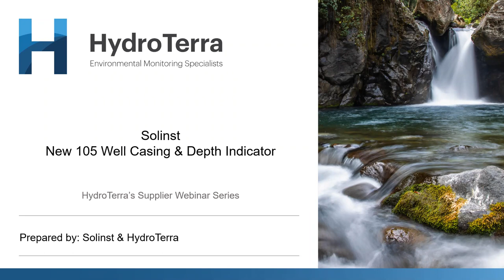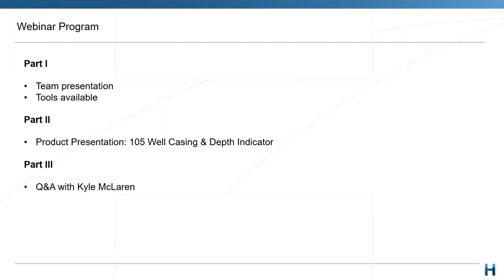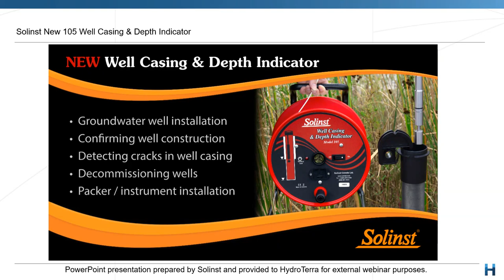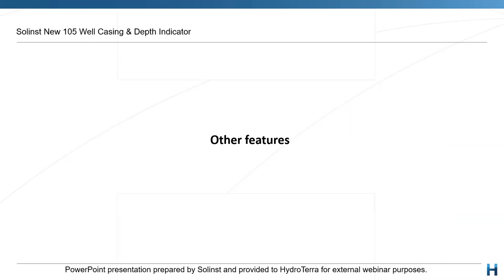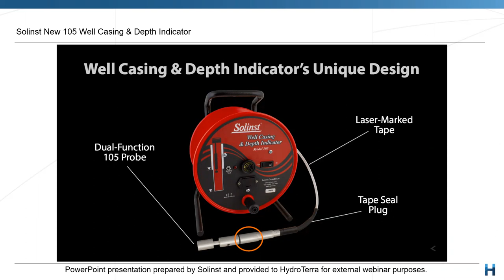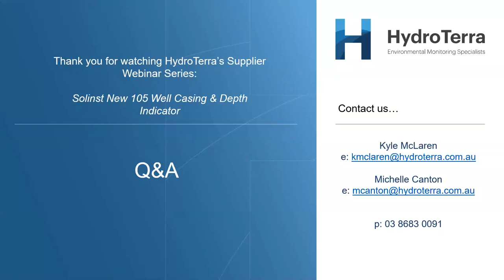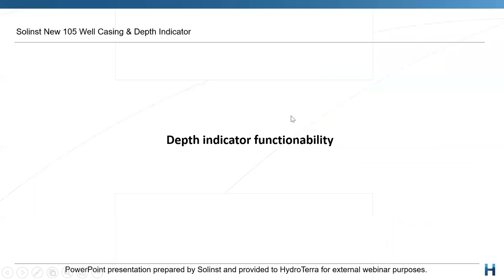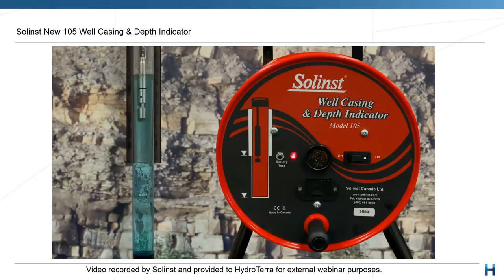10 Jul 2020 | Solinst 105 Well Casting & Depth Indicator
This webinar discuss' Solint's 105 well casting and depth indicator. It is ideal for determining where metal casing ends and starts in new or existing constructions, useful when installing downhole instrumentation, and simple to use when measuring well depths.